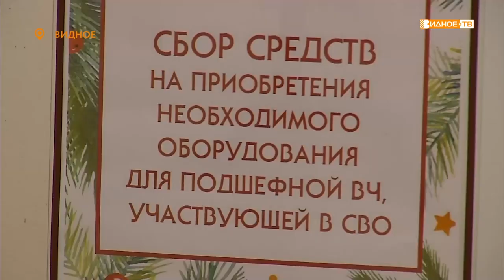БЛАГОТВОРИТЕЛЬНЫЙ КОНЦЕРТ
Во дворце культуры города Видное прошел благотворительный концерт в котором приняли участие творческие коллективы учреждения. В рамках мероприятия был организован сбор средств на приобретение необходимого оборудования для подшефной воинской части участвующей в специально военной операции.